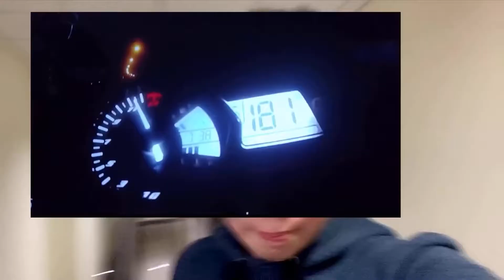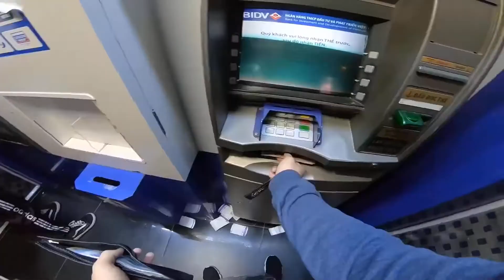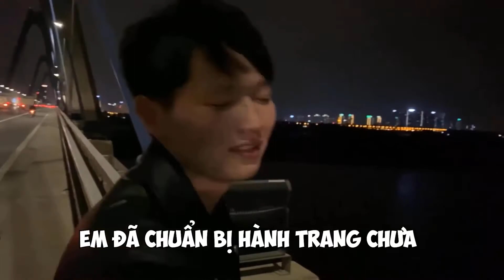Đang đi chơi gặp ngay thanh niên bị NY Cắm sừng và cái kết //Ka